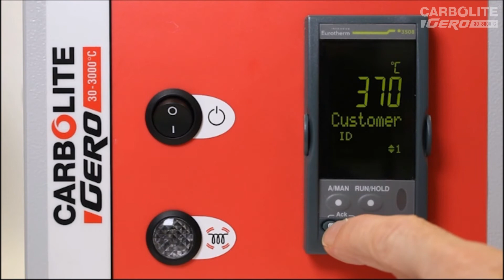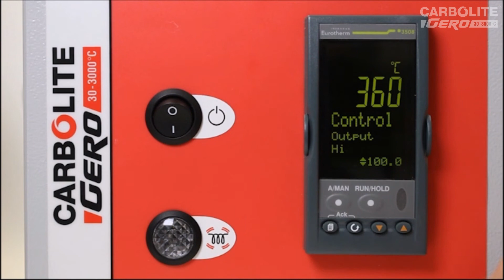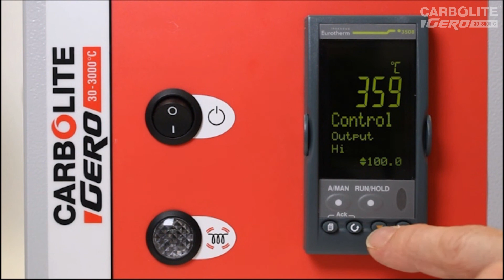3508 Temperature Controller: Adjusting the Output Power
How to adjust the output power value (Output High) on the 3508 temperature controller.